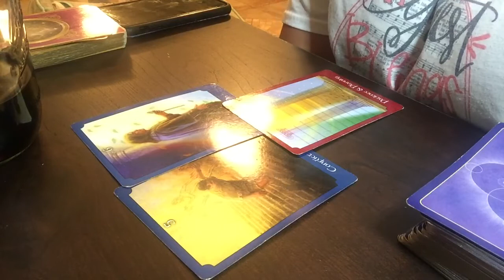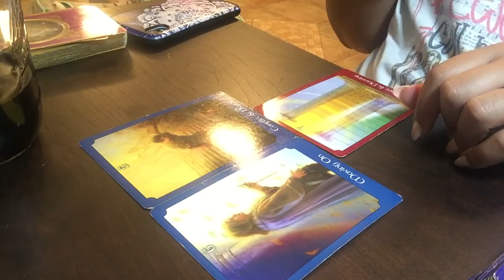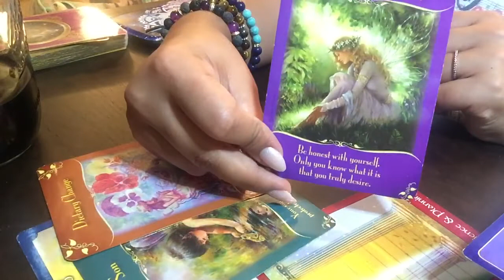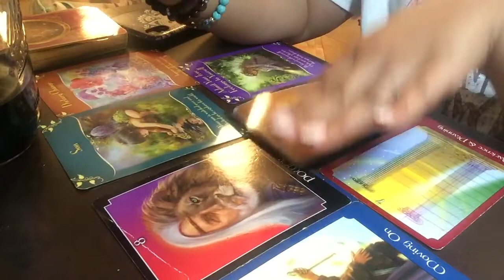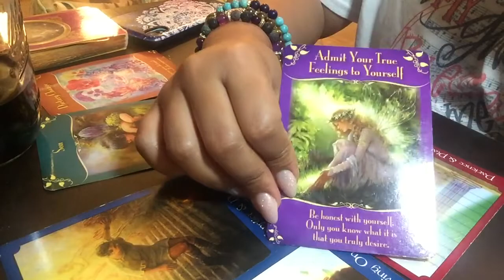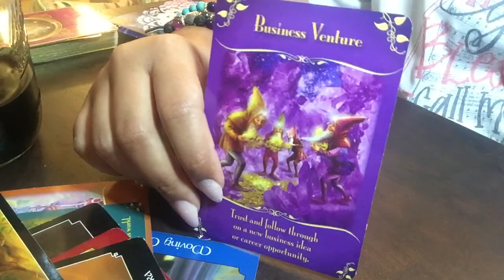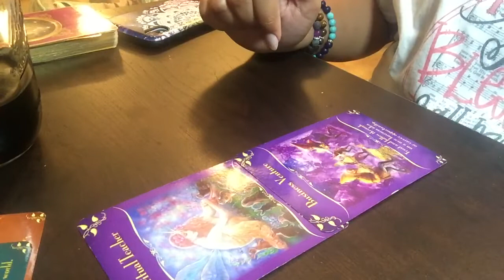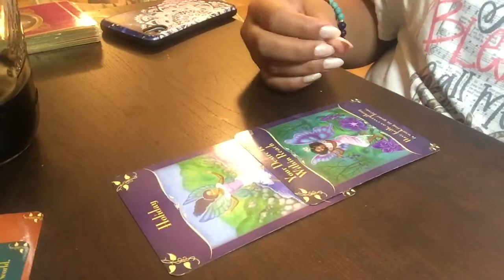Pisces ♓️ July Say bye-bye to the ex